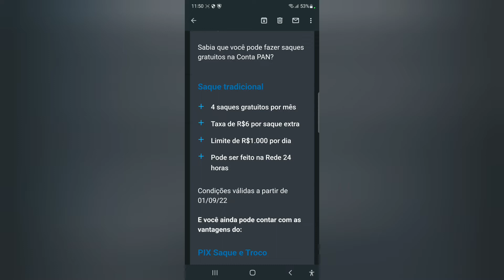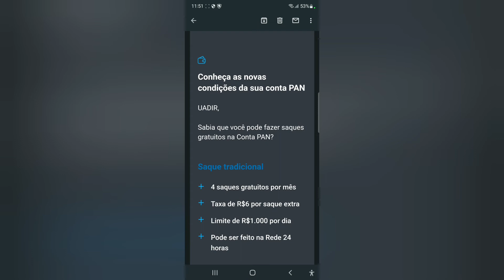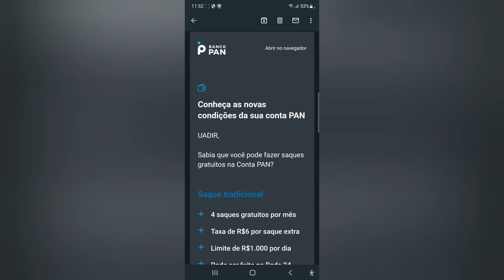Novo Pacote de Cervisos da Conta Pan😳